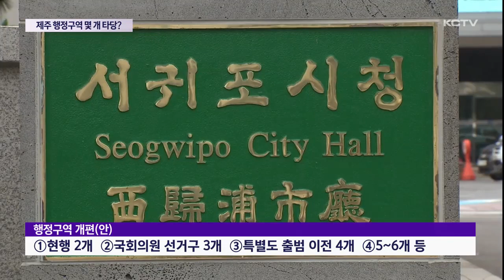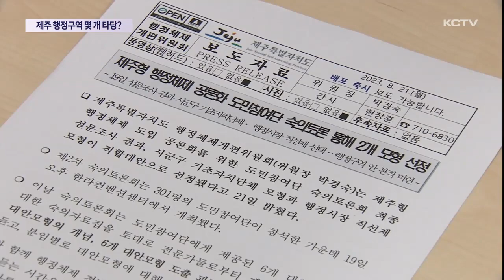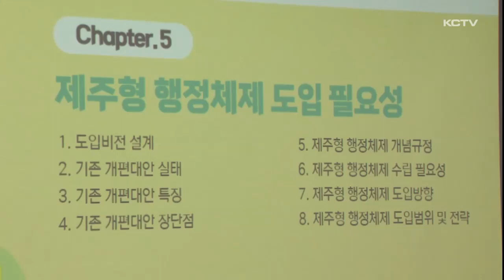제주 행정구역 몇 개?...법 개정은 지지부진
제주형 행정체제개편 모형이 2개로 압축된 가운데 이제 관심사는 단연 행정구역이 어떻게 결정되느냐 하는 문제입니다.

과거 오영훈 지사는 취임 초기에 현재 제주시와 서귀포시의 2개 행정구역을 5-6개로 나누는 방안을 잠시 거론하기로 했는데요...

논란은 차치하고서라도 단계가 하나씩 진행되고 있지만 실제 제주형 행정체제개편을 위한 법 개정은 이렇다할 속도를 내지 못하고 있습니다.